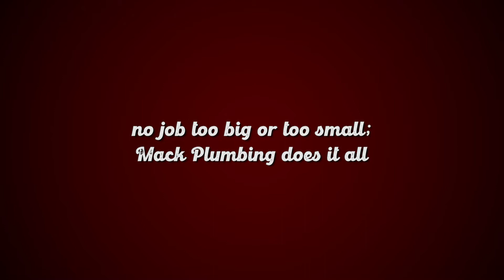Residential Plumbing Service in Cleveland ~ Cleveland Plumber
Mack Plumbing is your one-stop plumber for all your residential Plumbing needs and we even install Outdoor Ponds.
Mack Plumbing is an industry-leading commercial and industrial plumbing company located in North East Ohio. With over 150 years of combined experience, the plumbers who work with Mack are dedicated to designing the most efficient systems, using industry-leading materials and technology, and producing the finest quality finish. Mack Plumbing work can be found in all corners of the state of Ohio and beyond. View our Gallery for some of our finest work. We are a full-service plumbing contractor offering Residential and Commercial services.
Our Plumbers Are Committed to Your Safety & Protection.

All plumbing repairs & installations